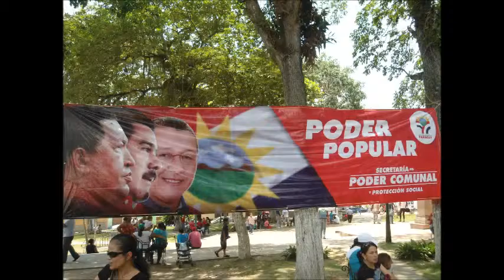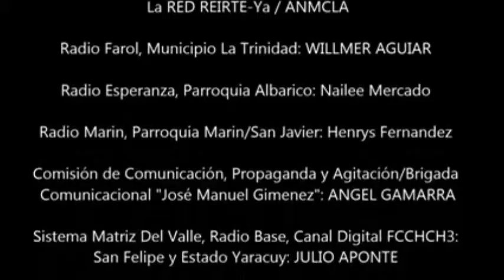#‎EsTiempoDeNoticias‬ Gobierno de Calle con Julio León, Mensaje de Angela Rangel, FMM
#‎EsTiempoDeNoticias‬ Gobierno de Calle con Julio León en La Parroquia Albarico, Mensaje de Angela Rangel, Coordinadora del Frente Francisco de Miranda